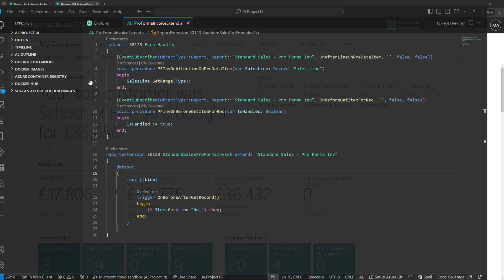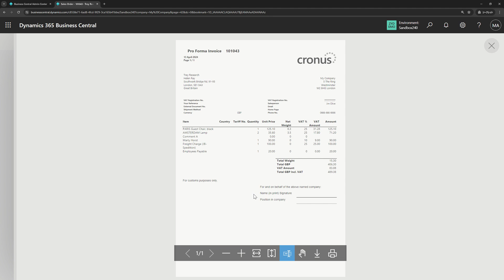Business Central short video: Print all type of lines in Pro Forma Invoice report - Customization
Test video in Dynamics 365 Business Central: How to print all type of lines in standard Pro Forma Invoice report – Customization